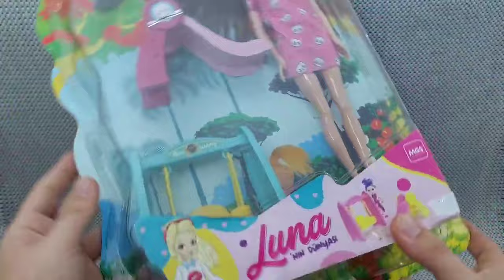Hello Kitty toys | 10 Minutes Satisfying with Unboxing Beautiful Barbie Doll Toys | ASMR